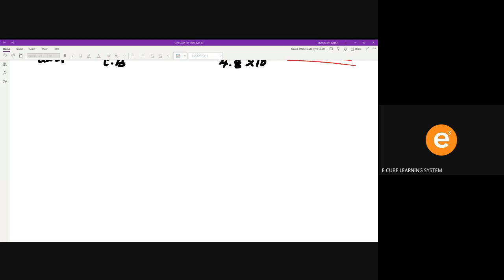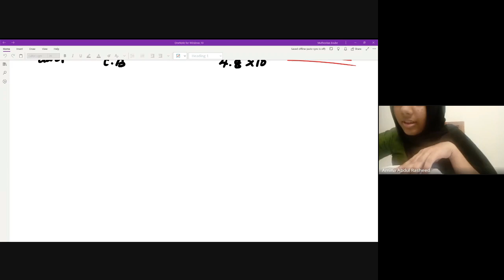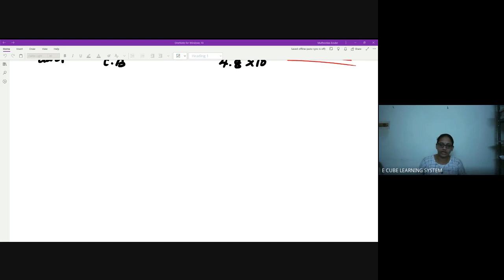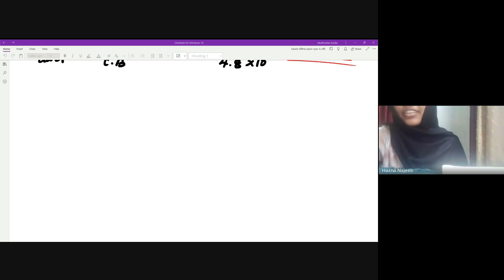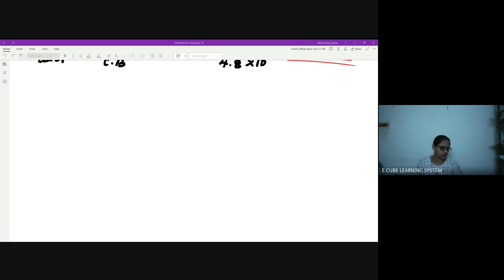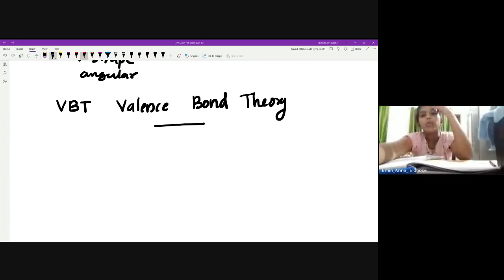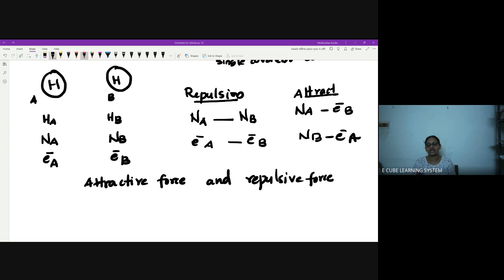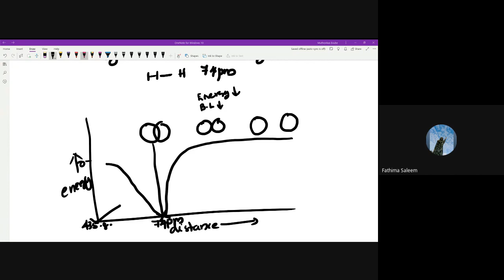+1 C CHEM CH 4 PART 4 VSEPR THEORY 4 6,4 7,4 8 VALENCE BOND THEORY 10 02 22